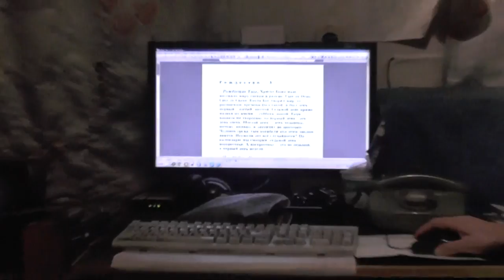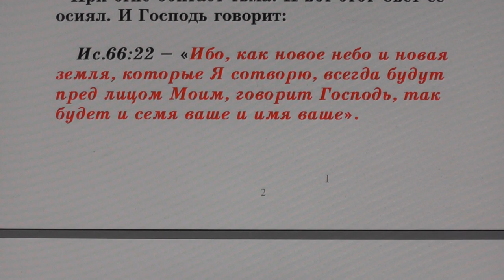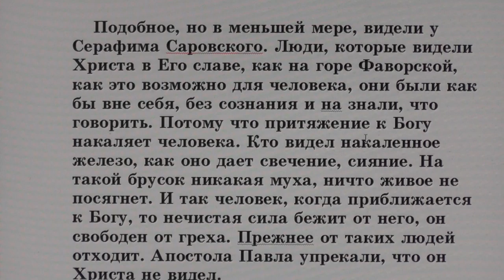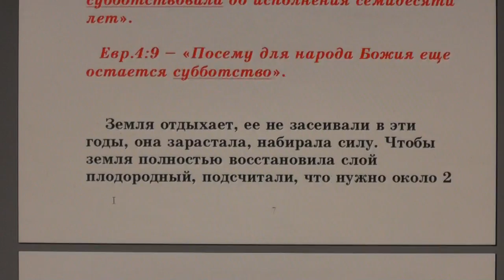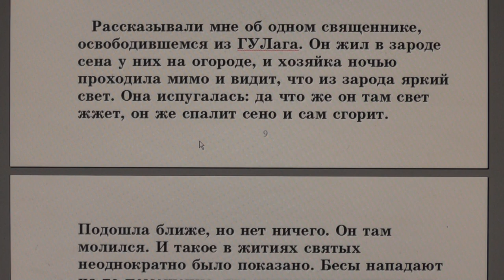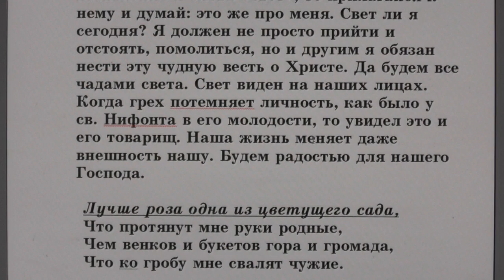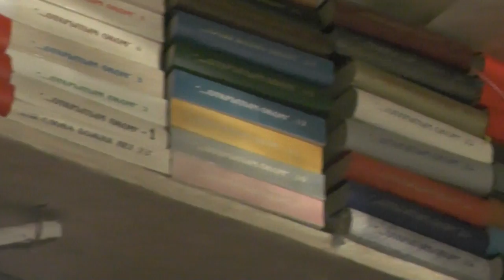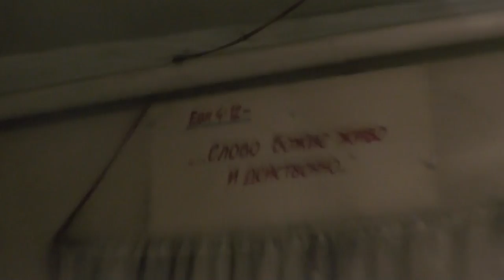№70. Занятия в Потеряевке. Рождество. №3